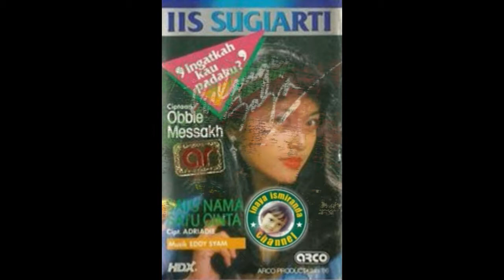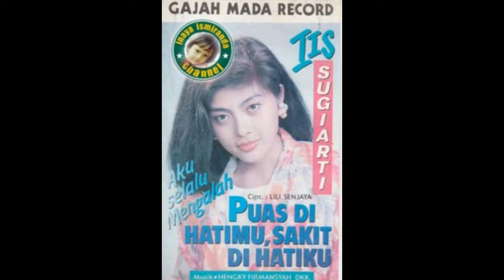Iis Sugiarti ~ biarkan aku sendiri